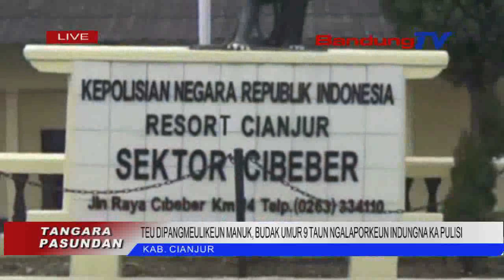TEU DIPANGMEULIKEUN MANUK, BUDAK UMUR 9 TAUN NGALAPORKEUN INDUNGNA KA PULISI